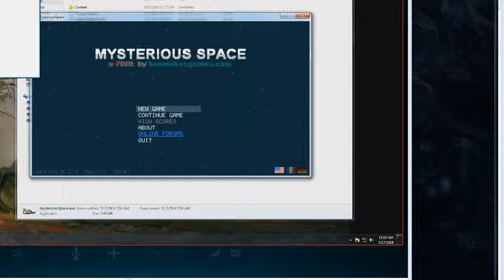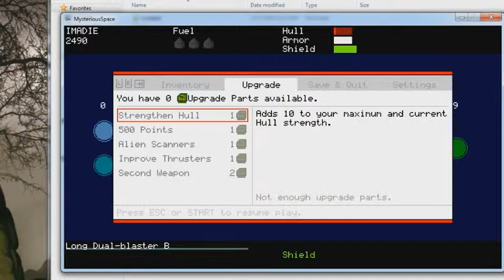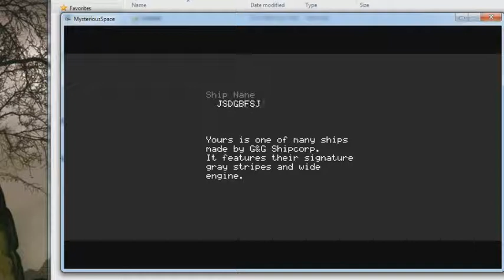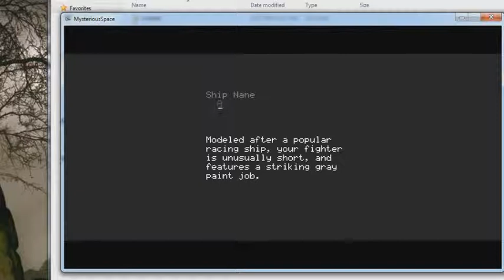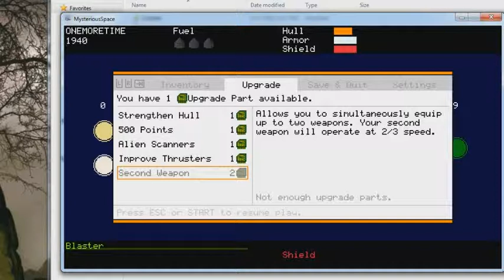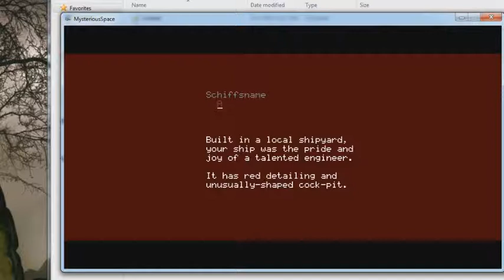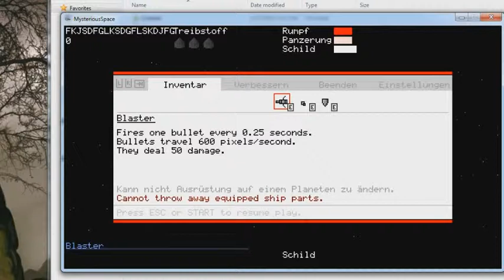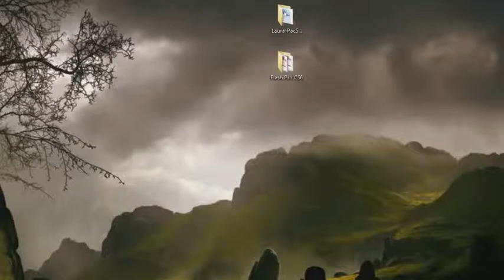Let's Play Mysterious Space!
I've been told that making a let's play of your own game is a great idea. HOWEVER, rather than play it myself (that seemed boring), I recruited the help of my friend Stephen, who works for Amazon as a game designer. Together, we not only play a handful of Mysterious Space games, we identify several ways to improve the game.

- it's 100% and totes-for-reals free. I would only ask that, after playing, you let me know what you thought, and how you think it could be EVEN MORE AWESOME.

The next version will definitely feature many changes based on the discussion Stephen and I had in this video.

To internet strangers and Stephen alike: thanks for playing!